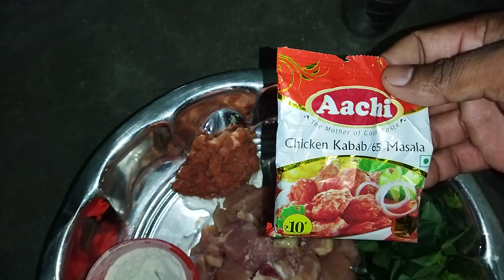Chicken kebab 65 capsicum curry leaves coriander leaves 🍗🍗🍗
Kabab 65 🍗🍗🍗